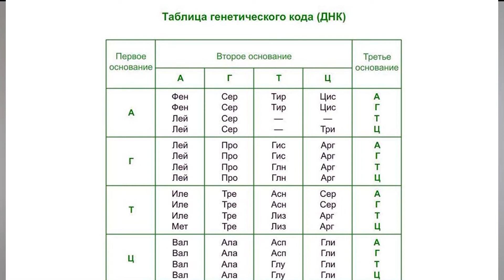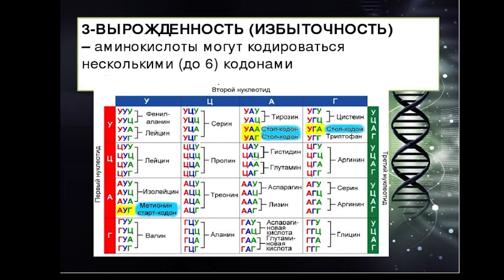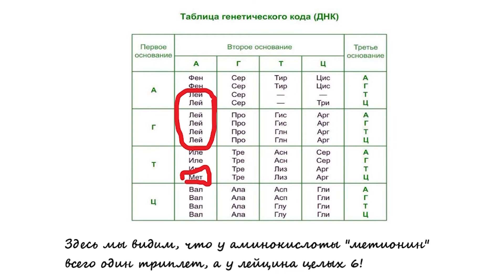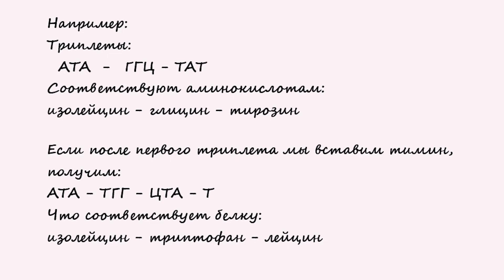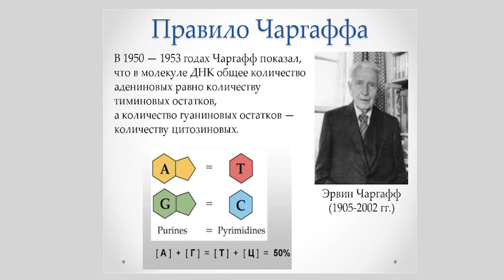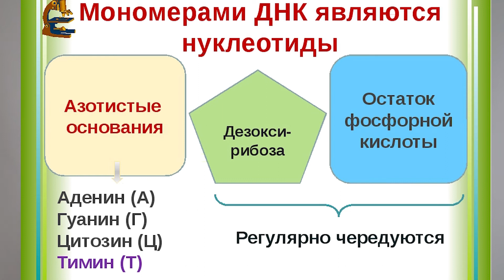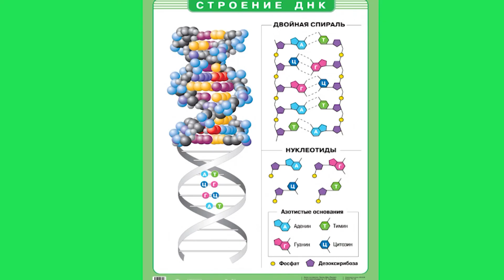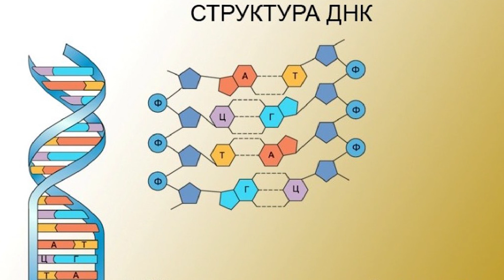Урок 15| Что такое ДНК? История изучения. Часть 2. Свойства генетического кода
Всем привет!
Наконец-то мы выпускаем вторую часть видео об истории изучения ДНК и ее строении.
В этой лекции я расскажу:
-Каков наш генетический код
-Каковы свойства генетического кода
-В чем сила водородной связи
-Что такое принцип комплементарности и зачем он нужен
-Что такое правило Чаргаффа
-Что Розалинд Франклин и Моррис Уилкинс сделали для науки
-Каковы были предпосылки открытия Уотсоном и Криком их модели строения ДНК
-Как их модель устроена
-Услышите короткую повесть о грусти простой женщины из науки (спойлер: в конце все умерли)

С материалами можете ознакомиться в учебнике "Основы биохимии Ленинджера"